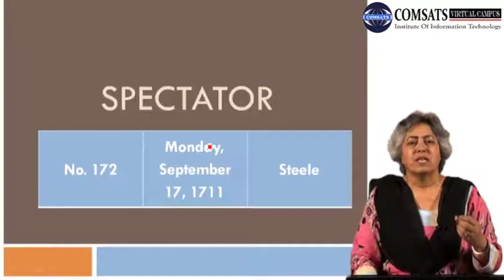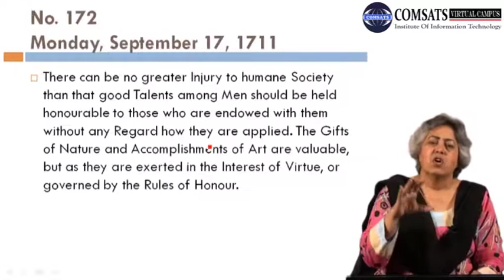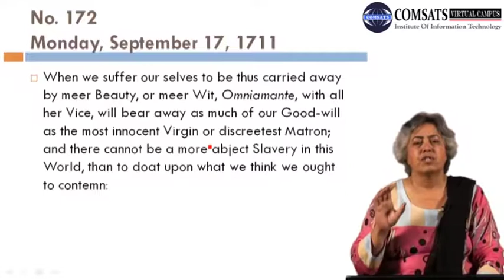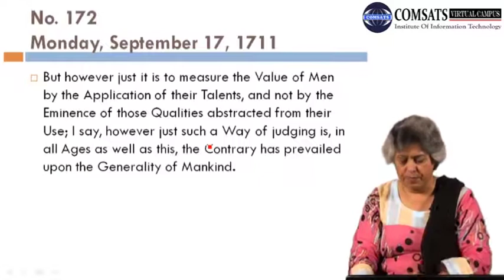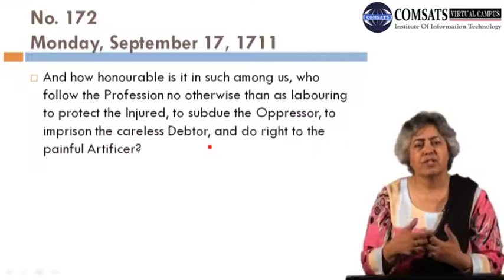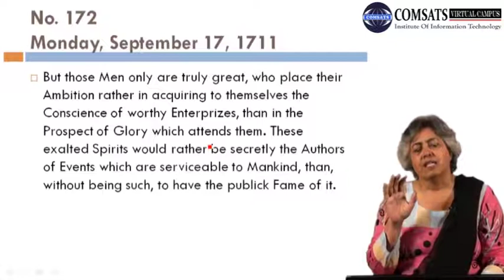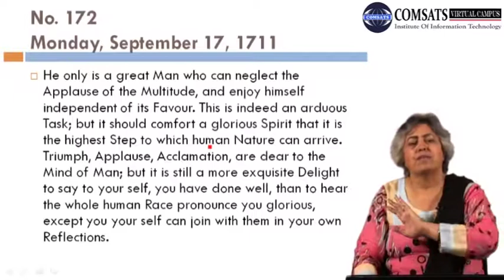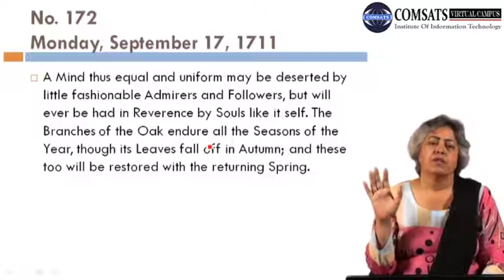Spectator |Prose in English Literature Eng 456 Lecture in Hindi Urdu 20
Spectator